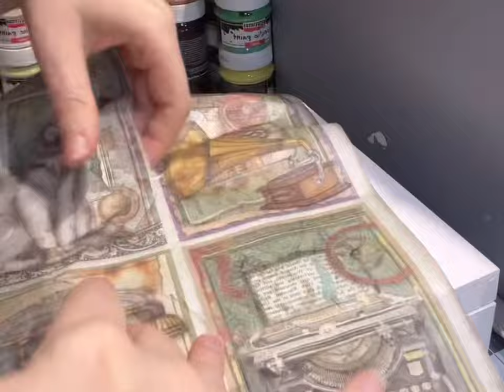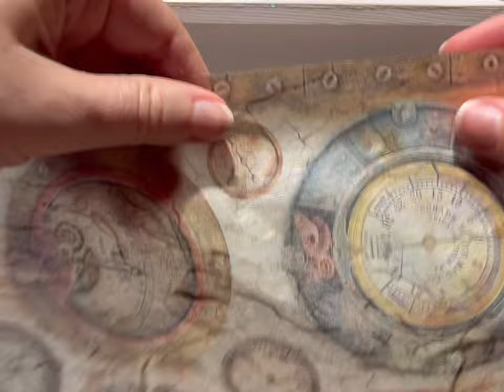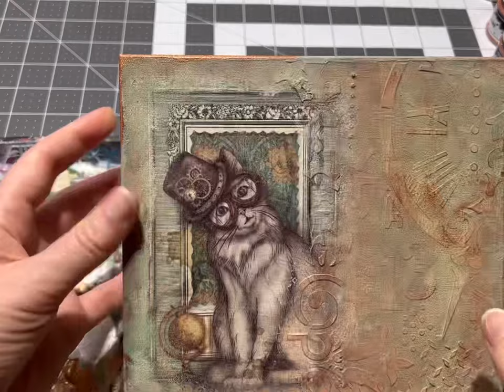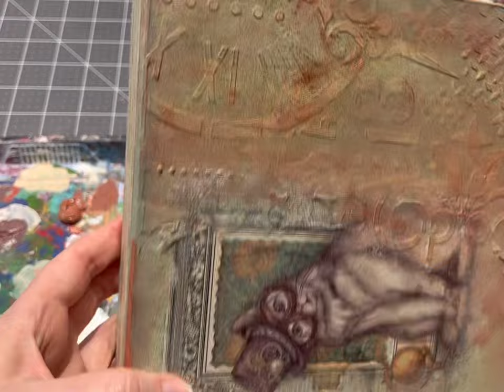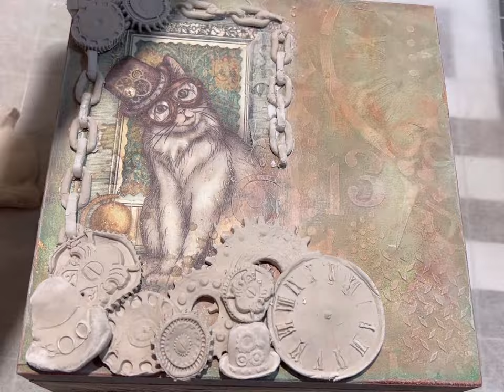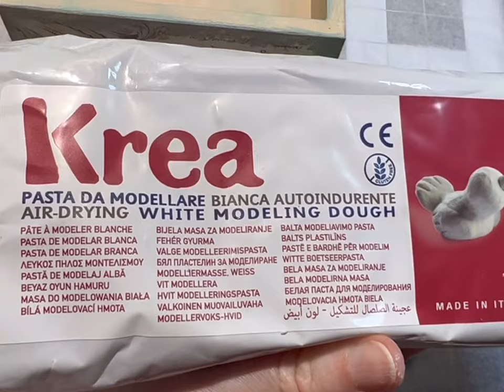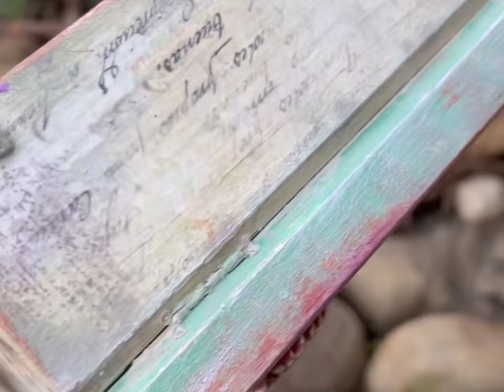Steampunk Decorative Box DIY | How to Decoupage Wooden Box | Home Decorating Ideas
Crafted with intricate detail and imbued with the charm of a bygone era, this steampunk wooden box adorned with decoupage is a testament to creativity and ingenuity. Each surface tells a story, featuring cogwheels, gears, and vintage machinery motifs, meticulously layered and aged to perfection. The warmth of the wood complements the industrial aesthetic, creating a harmonious blend of rustic allure and mechanical sophistication. With its ornate embellishments and aged patina, this box evokes a sense of nostalgia for a time when craftsmanship and imagination reigned supreme. Whether used as a storage vessel or a decorative accent, it serves as a captivating reminder of the romance and adventure of the steampunk genre.

Learn how to make this steampunk decorative box in this step by step tutorial. And make one for your home decor.

Materials used in the tutorial:
Wooden Box - craft store
Rice Paper Stamperia: